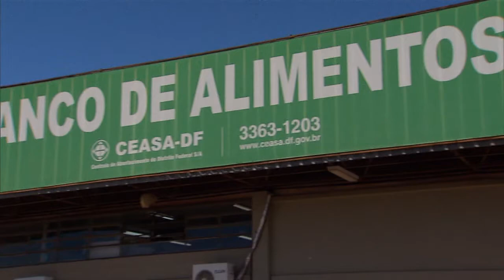Conferência distrital inicia ciclos estaduais da Conferência Nacional de Segurança Alimentar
NBR NOTÍCIAS - 22.07.15: Comida de verdade no campo e na cidade: por direitos e soberania alimentar é o tema da 5ª Conferência Nacional de Segurança Alimentar e Nutricional. O evento, que ocorrerá em novembro, tem como objetivo mobilizar a sociedade civil e o governo para ações voltadas a proteger e garantir o direito humano à alimentação saudável. Antes da Conferência Nacional, os estados e municípios estão reunindo propostas sobre o assunto. Em Brasília, terminou nesta quarta-feira (22) a etapa distrital da reunião.